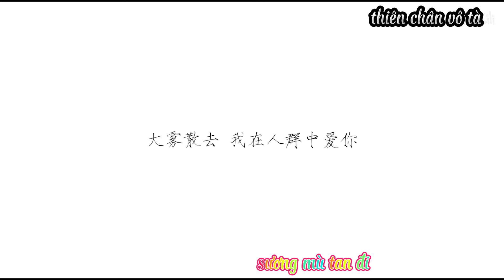Vietsub AMV Đạo Mộ Bút Ký - Bình Tà - Sương Mù Dày Đặc